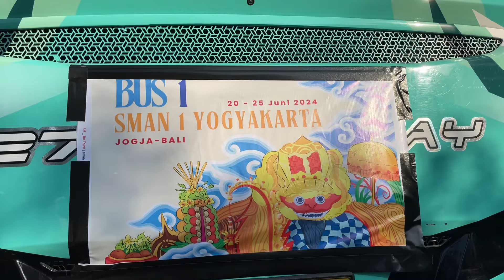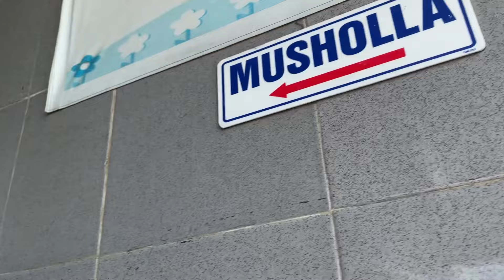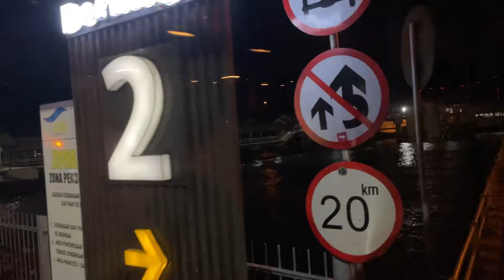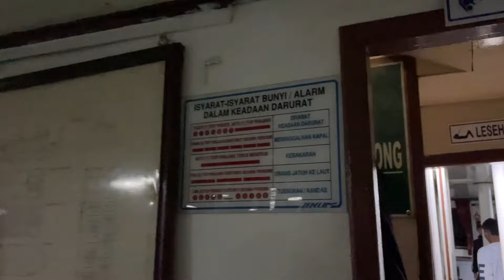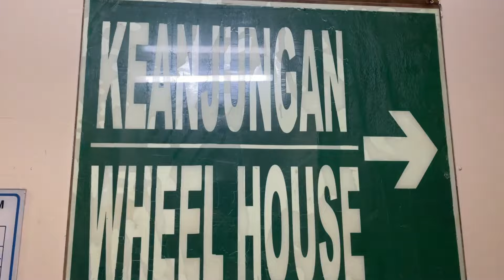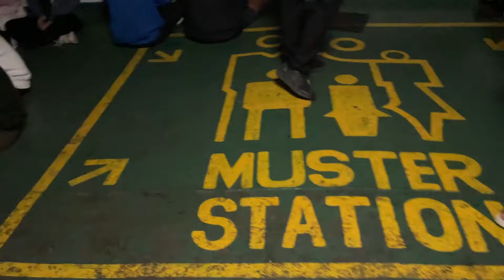24 JAM DI BIS! Teladan Goes to Bali. Study Tour Bali #1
Kalo denger kata study tour, paling enggak yang kepikiran ya cuma Semarang, Bandung, Jogja, sama Bali. Dari hasil voting angkatan, kita semua sepakat study tour kita pergi ke Bali. Episode ini isinya cuma perjalanan doang di bis selama 24 jam. Mulai dari berangkat, istirahat, makan, nyebrang selat Bali, sampe pemandangan laut, hutan, rawa semuanya ada di video ini. Ikutin terus study tour aku selama 4 hari di Bali bareng guru & temen-temenku!